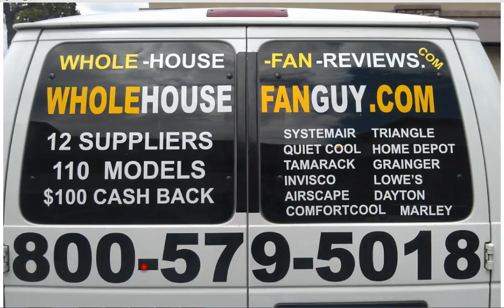Whole House Fan North Prairie